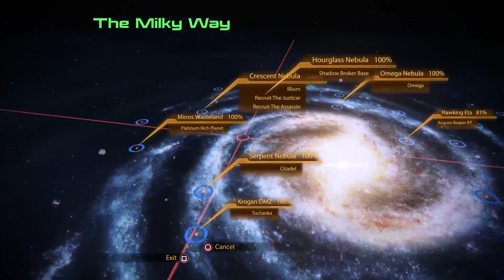Parth Stream's Mass Effect 2 Ep. 26 - Code: Thane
All Copyright and Credit goes towards Bioware, Microsoft and EA for the gameplay I show/stream in this video.

Hello, fellow Parthians, my name is Ash Parth and we continue my Casual Playthrough of Mass Effect 2  from the Mass Effect Collection.  This is more of a Casual Playthrough of the series while making my own choices, mostly Renegade while doing my job and equality of all species.

In this twenty-sixth episode, after the business with the Shadow Broker, we make a detour to stop missile attack from happening (one of them, at the least).  Next, we head back to Illium to find one of the two new recruits, the Assassin, Thane.

Also, click on the Bell for Notifications for the next video I upload.